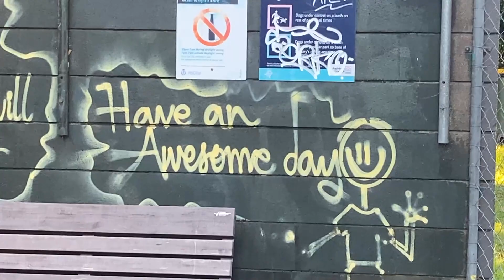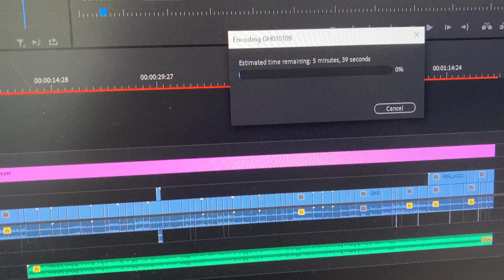My Favourite Long Ride